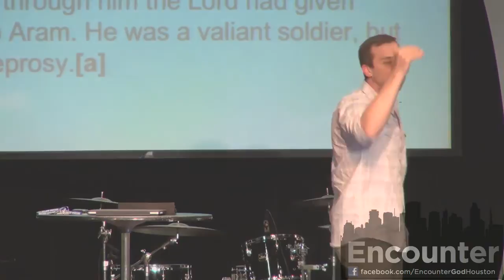Can we talk about the nail By Brent Phillips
Can we talk about the nail  Brent Phillips-Encounter Houston

Is there something in your life that might be holding you back from God's blessings for you?  We may not recognize it or we may just refuse to admit it. We need to be honest enough with ourselves to ask the hard questions and act upon the answers.

2 Chronicles 7:14 "If my people who are called by my name will humble themselves, and pray and seek my face, and turn from their wicked ways, then I will hear from heaven, and will forgive their sin and will heal their land."

We need healing from the Lord. Healing is restoring something back to its proper condition. Revival is the same thing. When we seek revival we are seeking healing from God. But this healing will only come when we turn from our wicked ways. We must be willing to change our lifestyle.

James 1:23-24 "For if you listen to the word and do not obey is, it is like glancing at your face in a mirror; you see yourself, walk away, and forget what you look like."

When you look in the mirror and see something that needs to be changed you cannot just walk  away and do nothing. When you make excuses why you can't change you empower yourself to stay in slavery to complacency.

1 Thessalonians 5:17-21 "Pray without ceasing, give thanks in all circumstances; for this is the will of God in Christ Jesus for you. Do not quench the Spirit. Do not despise prophecies, but test everything; hold fast what is good."

To hear truth and not act upon it is  a complete waste of time. If a coach was telling you how to run better would you listen and change the way you run? If you don't make the changes, you will stay where you are and never improve. God tells you what to do. What will you do about it?